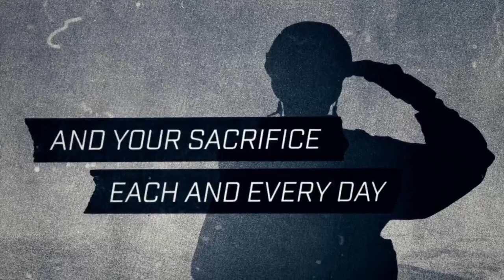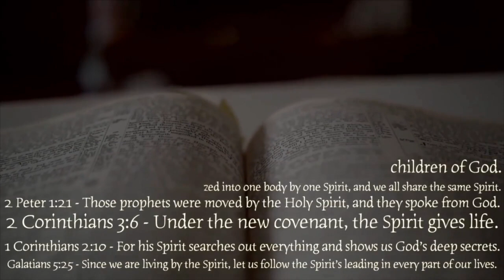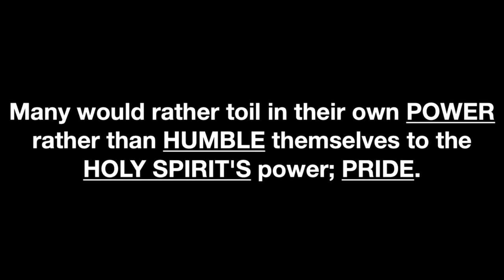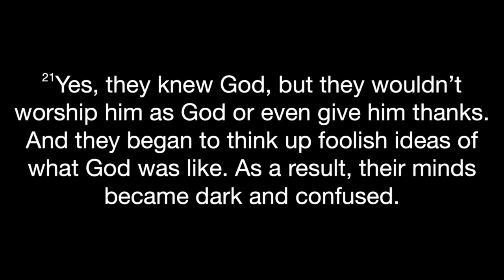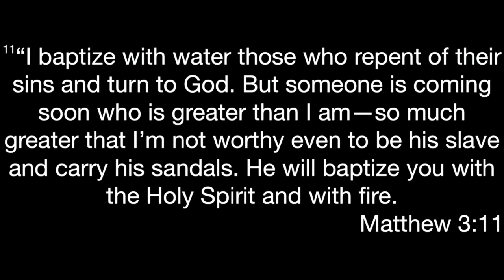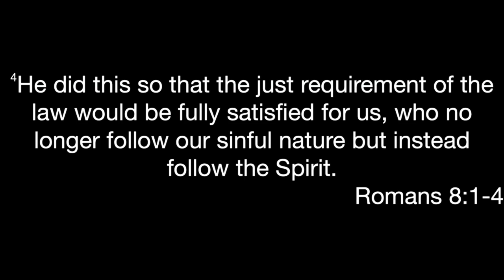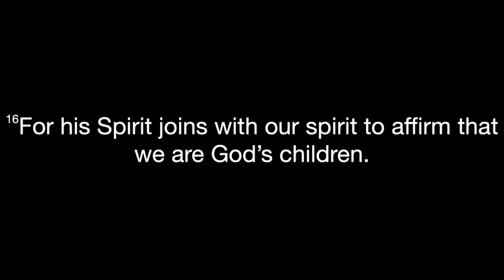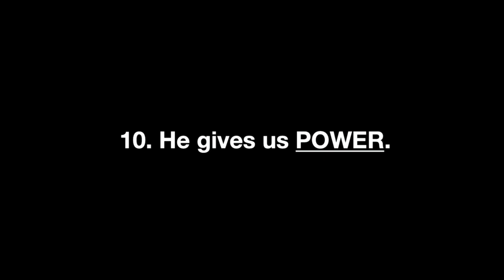November 14 2021 Service